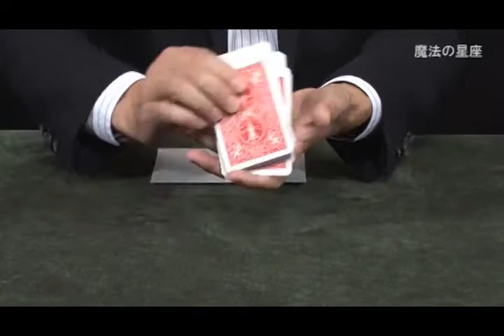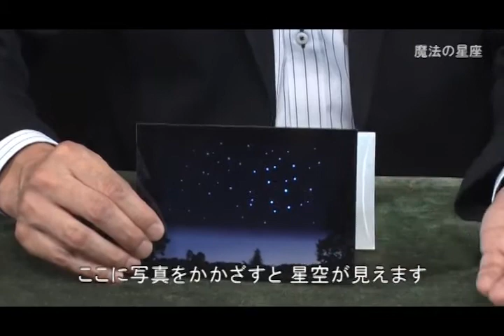Constellation Card ( tenyo )